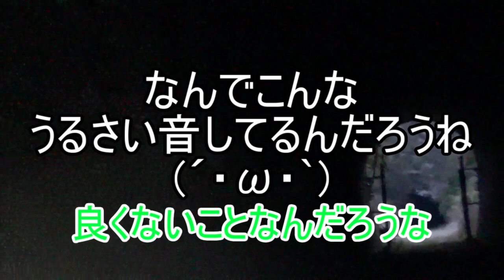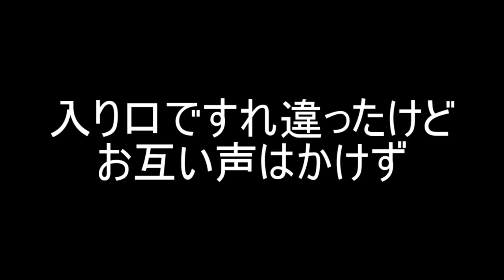【心霊スポット】かっちゃんカメラで帰る帰り道。むいに声をかけたその正体は・・？【総谷トンネル】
かっちゃんにカメラ持たせたらどうなるかを検証してみた回。
実はもっと喋ってくれてたんだけど
とある事情にてそこはカットせざるを得ず・・。
(；ﾟДﾟ)

「ねぇ、むいくん」ってむいに声をかけた謎の声。
かっちゃんに話を合わさせたような感じがした気がしないでもないけど
声をかけられてむいがビビッてフリーズしたのは本当です